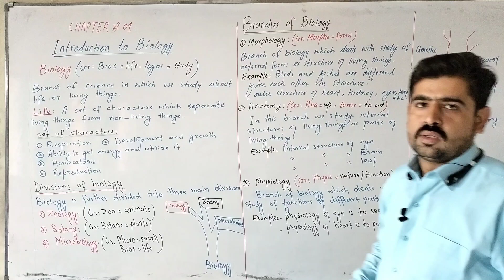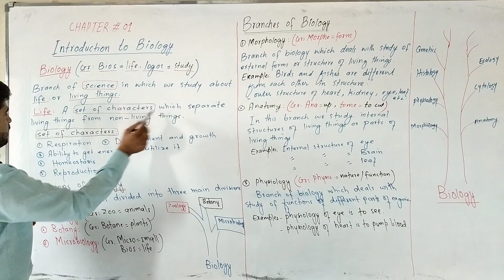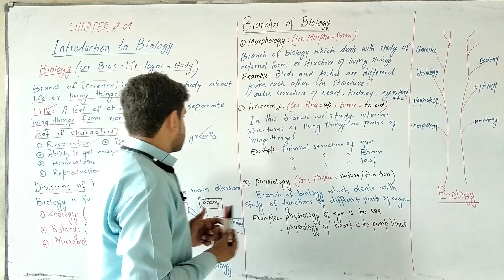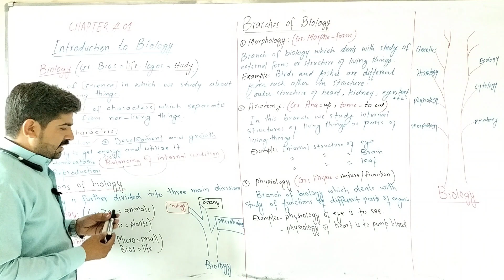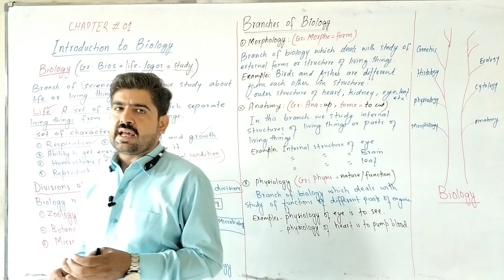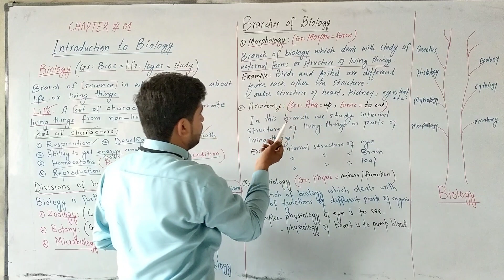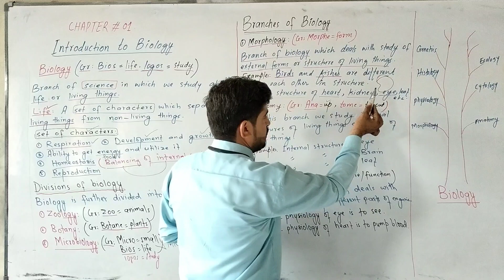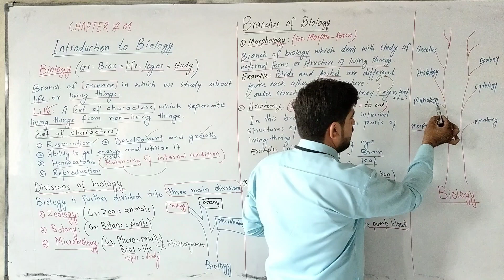Biology Class 9th /Chapter#01/lecture one/ Introduction to biology /Branches By Majid Ali